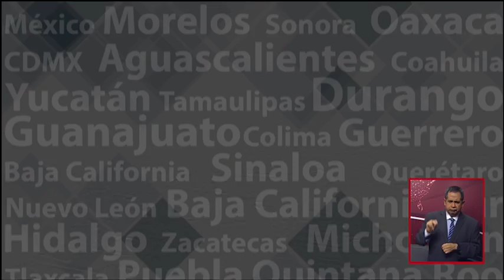El Congreso de Tabasco aprueba integración de comisiones ordinarias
El Congreso de Jalisco  conmemora 195 aniversario de Congreso Constituyente del Estado
El Congreso de Chihuahua instala Comisiones Ordinarias
El Congreso de Oaxaca desaprueba Cuentas Públicas 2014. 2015 y 2016